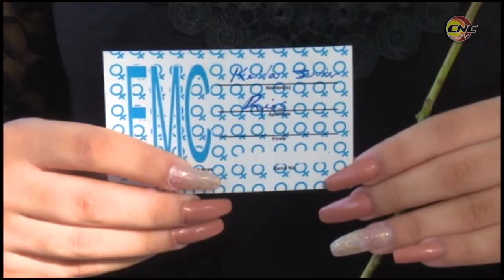Reconocen labor de federadas con destacada labor en la vida económica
Como justo homenaje al trabajo desplegado en el funcionamiento de la FMC, féminas de sectores diversos fueron reconocidas en la jornada de hoy. Durante la ceremonia, que tuvo lugar en el parque museo Ñico López de Bayamo, se confirió la distinción 23 de agosto a más de una veintena de federadas.